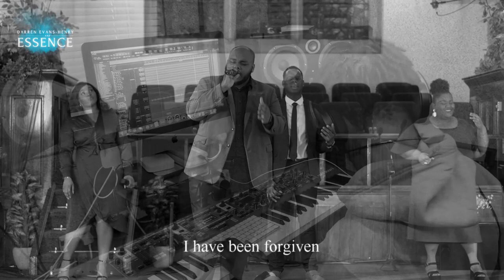Broken To Be Mended (Lyric Video)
Darren Evans-Henry

Producer/Keyboards 🎹🎧
Iziah ‘Izzy’ Yarde - Iziah Yarde

Musicians 🎼
Bass - Levi ‘L’ Yarde
Drum - Matthew ‘Matty’ Brown
Guitarist - Mathias Lunde

Post Production 🎛️🎚️
Mixing engineer - Enoch John
Mastering engineer - Kearon ‘Da Boss’ Stephens

Essence 🎤
Marlon Moore
Miyah Mceachron
Erykah Edevbie
Deja Bowens
Stephanie Gerald
Shaniqua Williams

Video Production 🎬📹🎞
Anton Forde
DE White
Natasha Forde
Nathaniel Ricketts
Dwain Williams

Praise Dancer 💃
Tiarna Moore

©️Darren Evans-Henry & Essence, 2021.